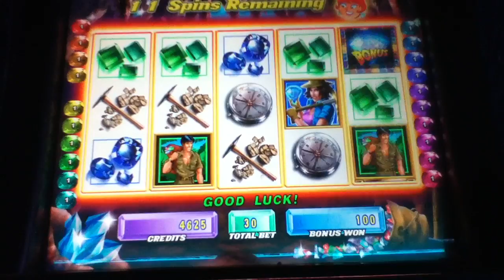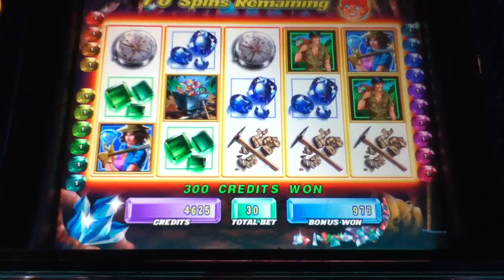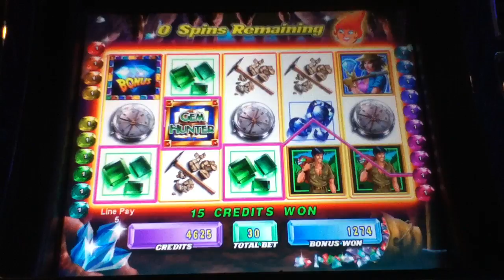HOT HOT PENNY GEM HUNTER Penny Video Slot Machine with BONUS RETRIGGERED Las Vegas Strip Casino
I hope you enjoy this Gem Hunter video with a Free Spin Bonus Retriggered.